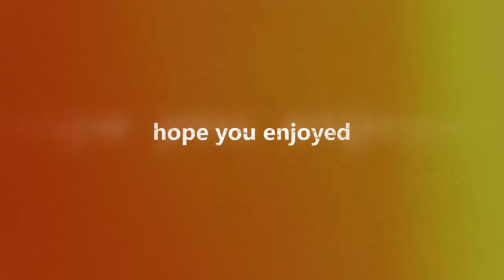xbox record that //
my xbox edit